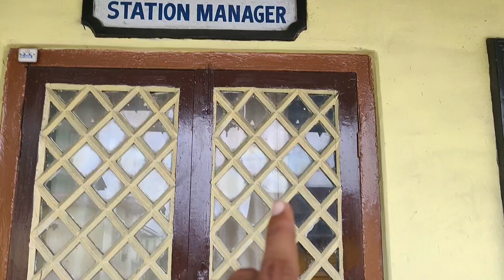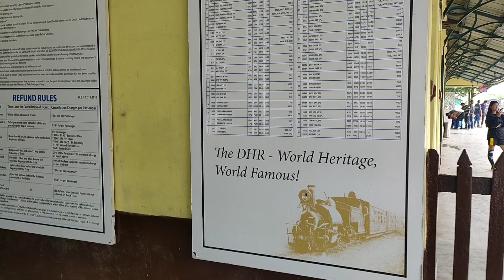Ekdom Kom Khoroche Kurseong|| নিম্নতম খরচে Kurseong 🤑💰|| Kurseong Tour|| Vlog 9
Follow your little friend on social media ---